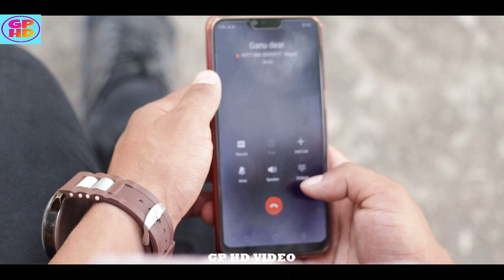यस्तो काम भुलेर पनि कसैले नगर्नुहोला Play Boy Nepali short movie 2019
यस्तो काम कसैले भुलेर पनि नगर्नुहोला Play Boy Nepali short movie 2019
Cast:-Niraj Ranabhat,Gyanu Thing,
Direction:-Gajendra Magar